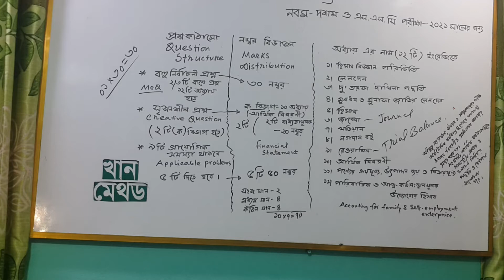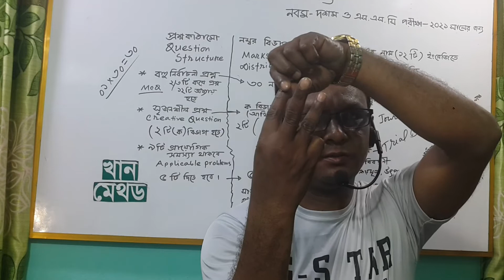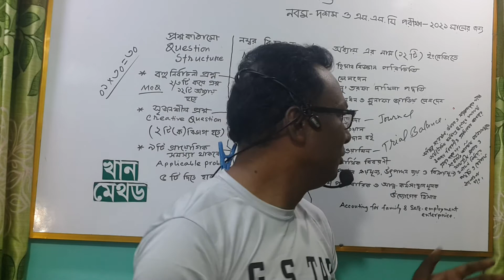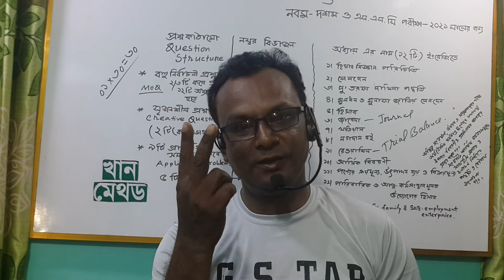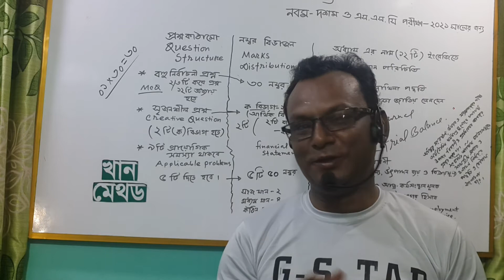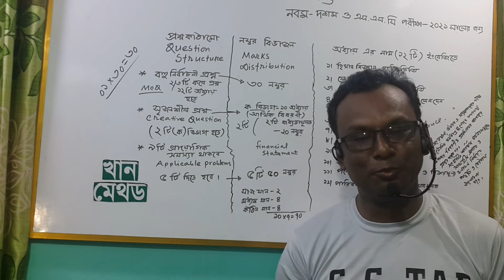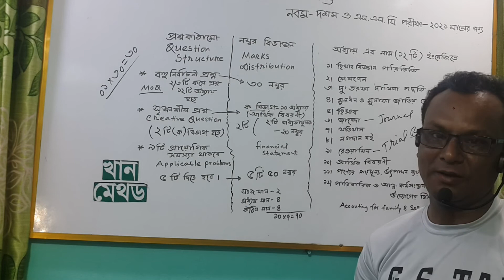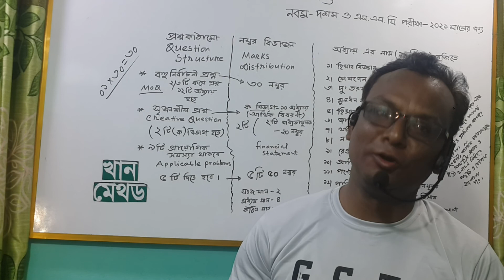নবম- দশম শ্রেণির একাউন্টিং বিষয়ের প্রশ্ন,নম্বর বণ্টন এবং অধ্যায় ভিত্তিক ইংরেজিতে জেনে নিন, কাজে,,,,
নবম- দশম শ্রেণির একাউন্টিং বিষয়ের প্রশ্ন, নম্বর বণ্টন এবং অধ্যায় ভিত্তিক ইংরেজিতে জেনে নিন, কাজে লাগবে শতভাগ।